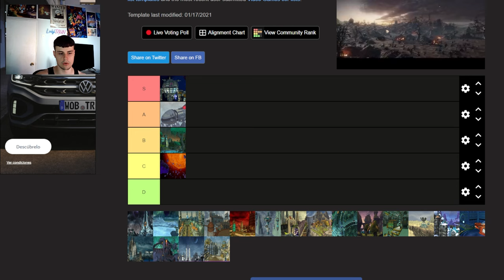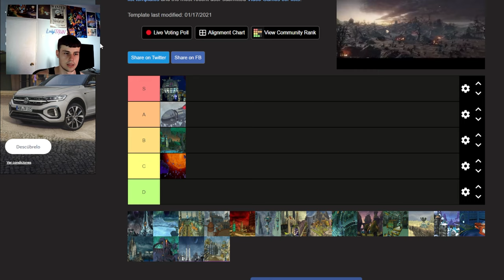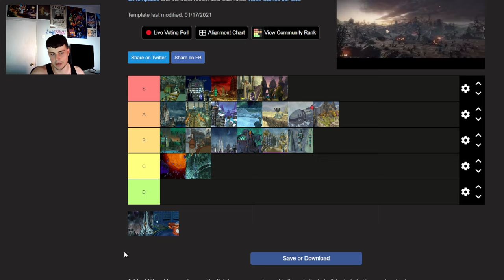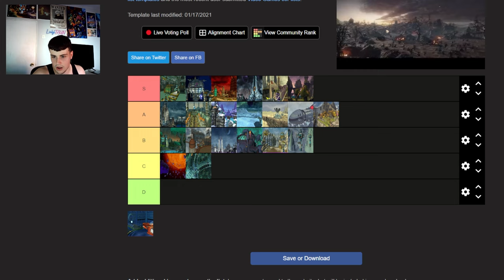TIERLIST de PLANETAS de RATCHET Y CLANK 2 Going Commando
Ratchet & Clank: Going Commando (Ratchet & Clank 2: Locked and Loaded en la mayoría de regiones europeas, Ratchet & Clank 2: Totalmente a tope en España, y Rachetto & Kuranku 2: GaGaGa! Ginga no Komandossu en Japón) es un videojuego de acción en tercera persona exclusivo para la consola PlayStation 2.

Historia
Después de hacerse famosos tras la derrota del Presidente Drek, Ratchet y Clank empezaron aparecer en programas, revistas, etc. Pero un día fueron teletransportados a la galaxia Bogon por el fundador de Megacorp, Abercombie Fizzwidget encomendándoles una peligrosa misión, rescatar un experimento secreto de un ladrón, quien ha contratado a un grupo de guardaespaldas para protegerle. Después de viajar por muchos planetas descubren que el ladrón es una mujer lombax llamada Ángela Cross, exempleada de Megacorp, que les dice que ese experimento llamado Protomascota estaba a punto de ser terminado cuando Fizzwidget pidió que se comercializara. Ratchet, Clank y Ángela viajan a Yeedil para terminar con la protomascota, pero en ese momento aparece Fizzwidget revelándose como el mismísimo Capitán Qwark, que les cuenta su plan de crear un experimento diabólico y después salvar a la galaxia Bogon de él para retomar su popularidad. Cuando Qwark está a punto de acabar con la protomascota con un artilugio creado por Ángela llamado Helix-o-morph (Helicomorfo), ésta se transforma en algo grotesco que devora a Qwark y huye, pero es derrotada por Ratchet, que después arroja a Qwark fuera de su cuerpo. Después de eso aparece el verdadero Abercrombie Fizzwidget, quien confiesa haber estado encerrado en un armario todo este tiempo. Ángela en ese momento se pregunta qué habrá salido mal con su artilugio y Clank le dice que las baterías estaban al revés, y Ángela transforma a la protomascota en normal de nuevo. Ratchet, Clank y Ángela vuelven al apartamento de Clank en Megápolis y Ratchet le pregunta a Ángela qué ha pasado con Qwark y ésta le responde que ahora es un sujeto de pruebas para Megacorp.